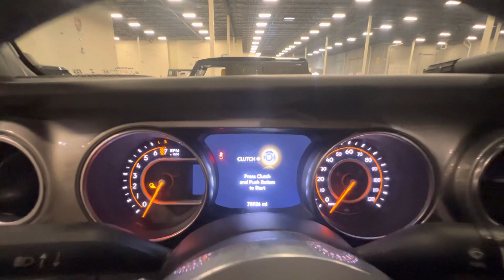2020 Jeep Gladiator Overland Custom Suspension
3.6L V6 manual
78,821 miles
$34,899